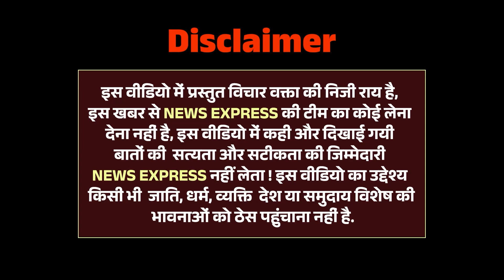यूपी के लड़के ने योगी राज पर किया खुलासा सुनकर होश उड़ जाएंगे | Public Reacion | News Express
News Express 24 Presents :  - यूपी के लड़के ने योगी राज पर किया खुलासा सुनकर होश उड़ जाएंगे | Public Reacion | News Express